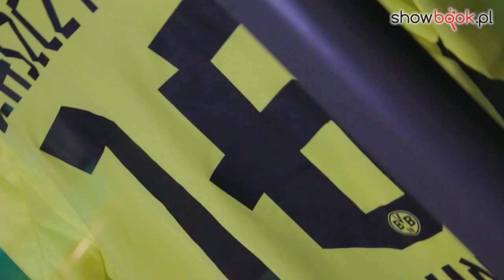Kuba Błaszczykowski otworzył Centrum Rozrywki KUBATURA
Prawie 3000 metrów kwadratowych ma należące m.in. do Kuby Błaszczykowskiego - Centrum Rozrywki KUBATURA. W niedzielę z udziałem VIP-ów z kraju i zza granicy oficjalnie otwarto lokal. Wśród gości znaleźli się m.in. Łukasz Piszczek, Tomasz Frankowski, Dariusz Dudka, czy Mariusz Wlazły. Imprezę uświetnił występ wokalistki Asi Ash, a na scenie pojawił się też niemiecki raper M.I.K.I., który zaśpiewał piosenkę napisaną specjalnie dla Kuby Błaszczykowskiego, w której chwali piłkarza za to, że wybrał grę w Borussi Dortmund, a nie lukratywną ofertę z Manchesteru City. Kapitan polskiej reprezentacji mówi, że w swoim klubie będzie częstym gościem. Nie zdradza, kogo zamierza tutaj zaprosić, ale nie zaprzecza, że chętnie będzie spędzał tu swój wolny czas z kolegami z boiska. Być może również z tymi z aktualnego klubu - Borussi Dortmund. Nie mogło tam zabraknąć naszej ekipy reporterskiej z kamerą!